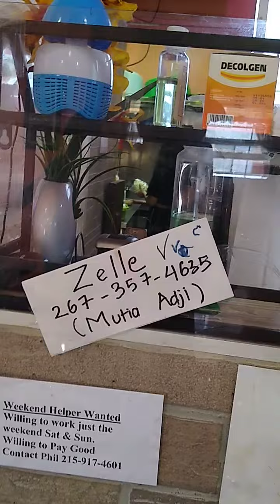Warteg di Amrik